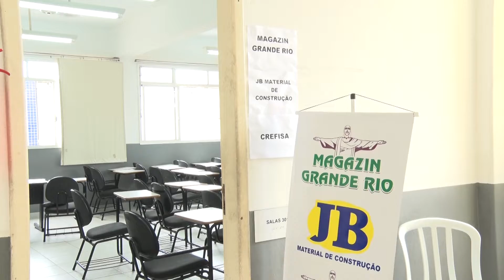09/11/2021 - MUTIRÃO OFERECE OPORTUNIDADE PARA NEGOCIAÇÃO DE DÍVIDAS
Segue até a próxima sexta-feira, a terceira edição do mutirão de negociação de dívidas de Guarapari. O objetivo é dar condições para o morador limpar o nome na praça.